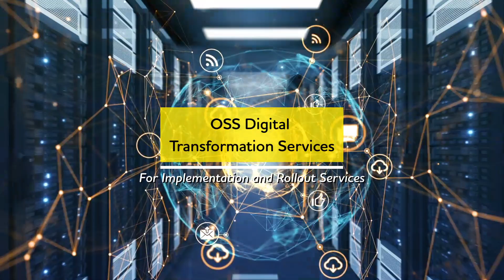Re-imagine Telecom OSS and Solutions with TCS Next-Gen OSS services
TCS Next-Gen OSS services helps Telcos evolve with Network technologies, to achieve rapid rollout of Next-Gen network services. This robust agile solution will further help to strengthen our customers transformational journey.